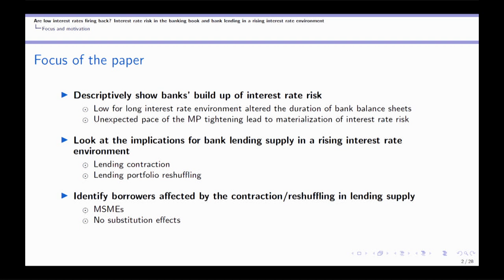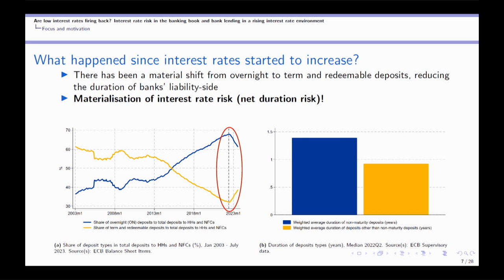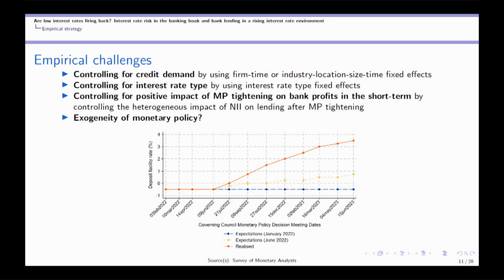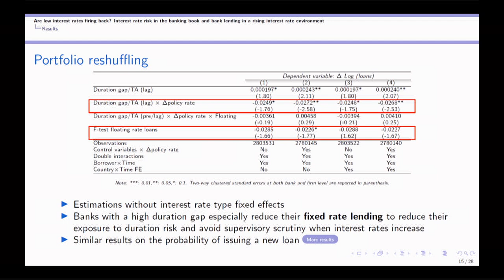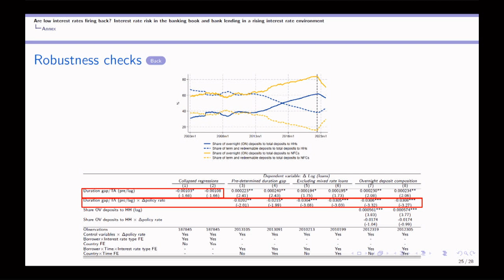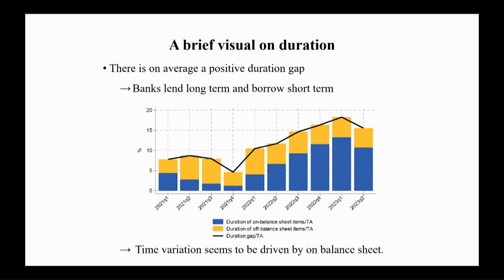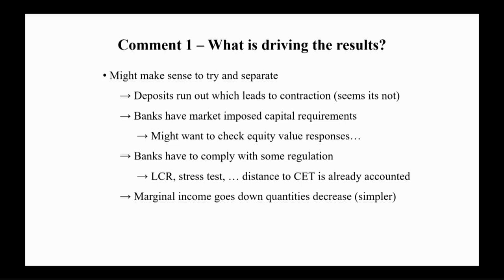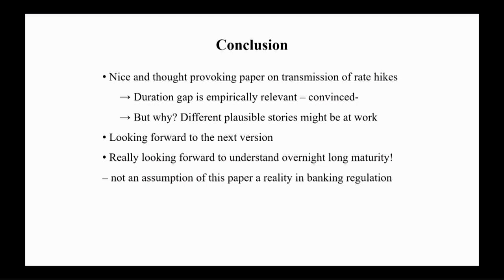ChaMP Research Network: Are low interest rates firing back Interest rate risk in the banking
• Lara Coulier*, European Central Bank
• Cosimo Pancaro, European Central Bank
• Alessio Reghezza, European Central Bank
Discussant: David Martínez-Miera, Universidad Carlos III de Madrid